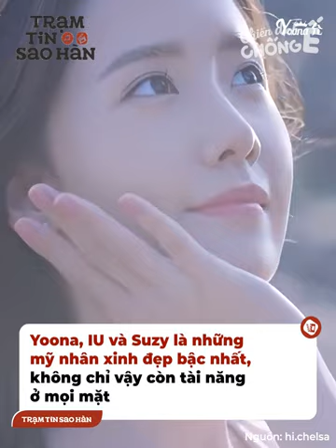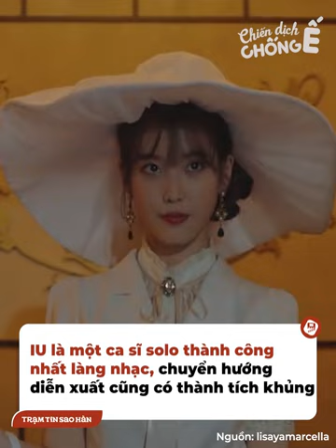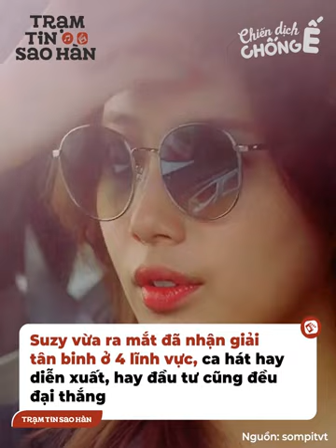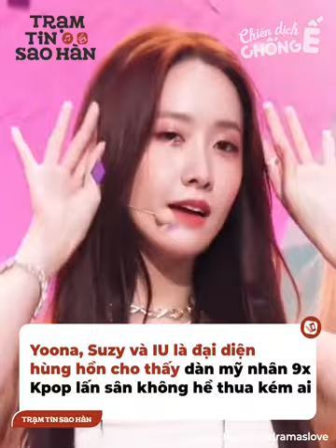Mỹ nhân 9x toàn năng nhất Kbiz (P1): IU không gì làm khó được, Suzy ra mắt đã lập kỷ lục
Làng giải trí Hàn có rất nhiều ngôi sao, chính vì vậy để có được chỗ đứng vững chắc trong giới, ngoài ngoại hình nổi bật và sự may mắn ra thì thực lực là yếu tố quan trọng nhất. Hiện nay đang là thời của những ngôi sao 9x, dàn mỹ nhân thế hệ này có khá nhiều gương mặt đa sắc thái, lại còn cực giỏi và toàn năng nữa đấy, cùng điểm qua 3 cô gái đình đám ai cũng biết tới tên là Yoona, Suzy và IU trước nhé.